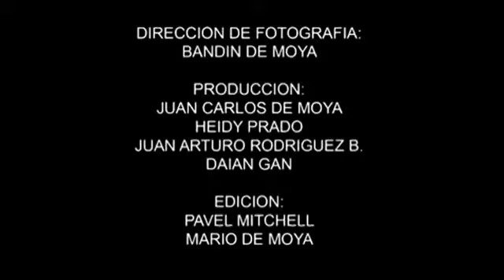CAFFE LATTE Mujer Sobrenatural musicacopyleft Promo Oido2007 VIDEOS DE MUSICA ROCK YouTube